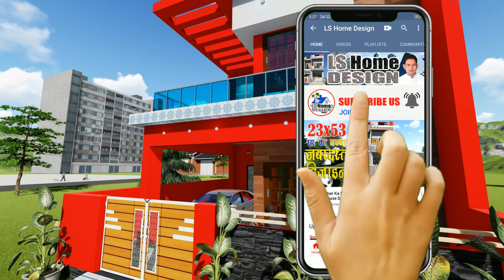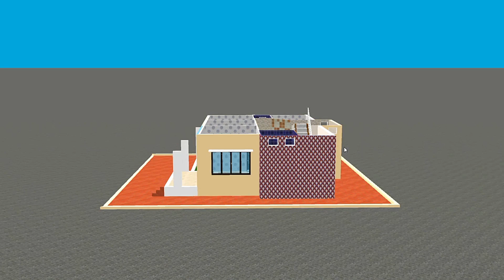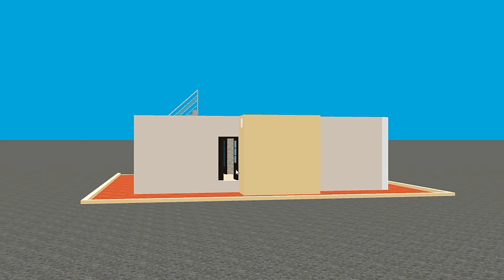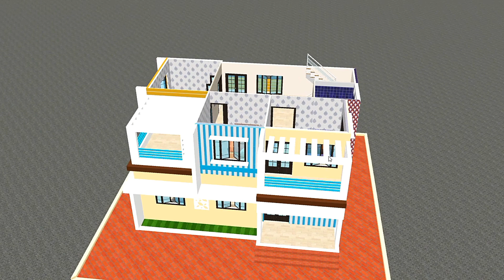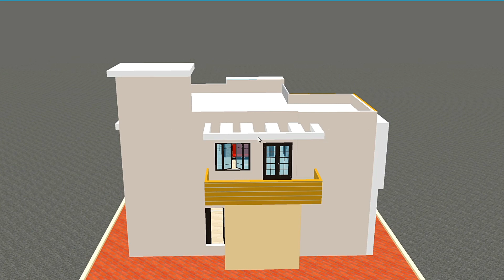55x55 दो मंजिल, सुसज्जित कोठी बनाये कम लागत में , डिज़ाइन देखें इस वीडियो में। home design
अगर आप कंप्यूटर के किसी भी 3D सॉफ्टवेयर को सीखना चाहते हैं तो आप हमारे चैनल की प्लेलिस्ट में जाकर उस सॉफ्टवेयर के वीडियो टुटोरिअल्स देख सकते हैं और फ्री में सिख सकते हैं। Click here To SHOW MORE

55x55 दो मंजिल, सुसज्जित कोठी बनाये कम लागत में , डिज़ाइन देखें इस वीडियो में। home design
एनीमेशन क्या होता है, एनीमेशन सॉफ्टवेयर कोन-कोनसे हैं?

आर्मी ऑफिसर कैसे बने। how to become an Indian Army officer, what is NDA?

Web Developer कैसे बने: how to be a Web Developer!